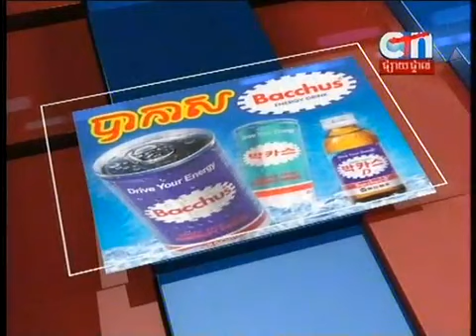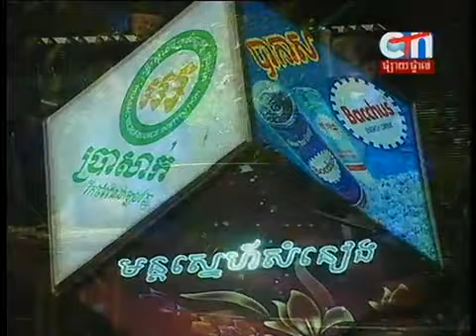Cambodian song CTN Live Concert Munsne Somneang 30 Nov 2013 Part2